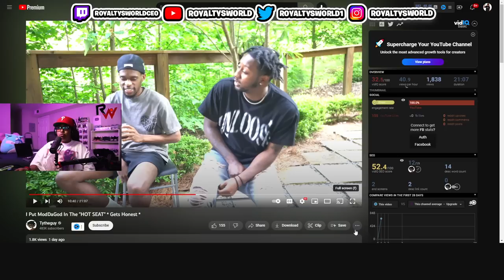Moddagod speaks on Chris and Clarence and yea we have about 2 more days of this 🤣